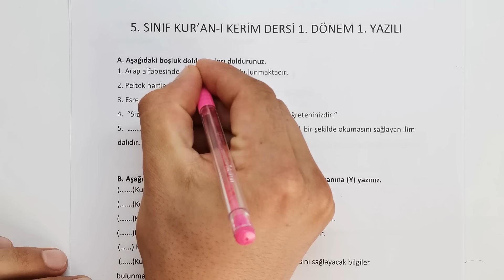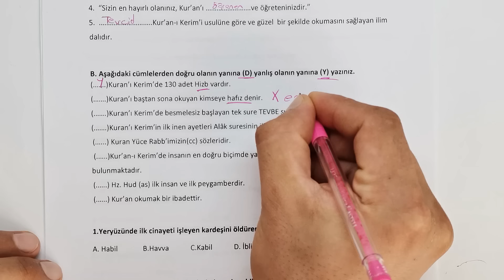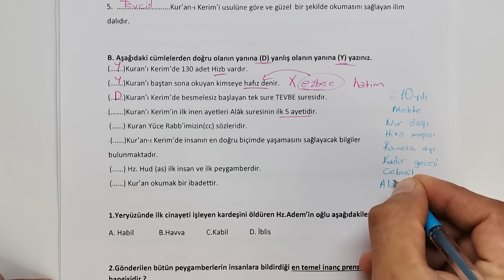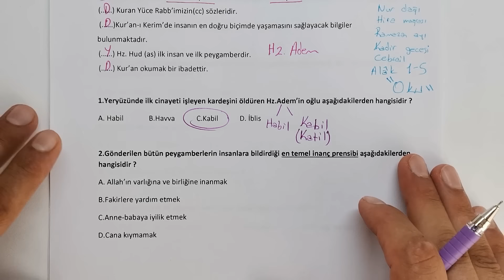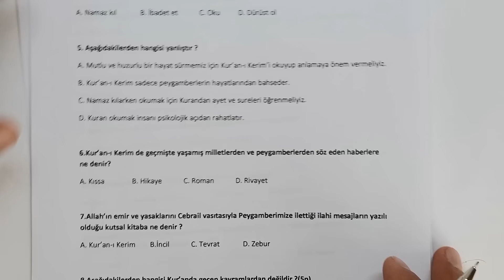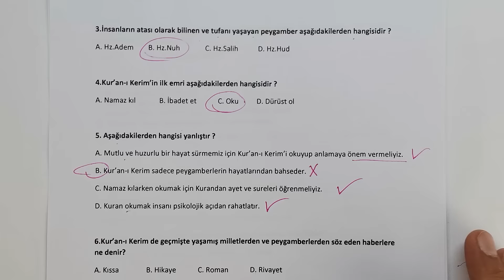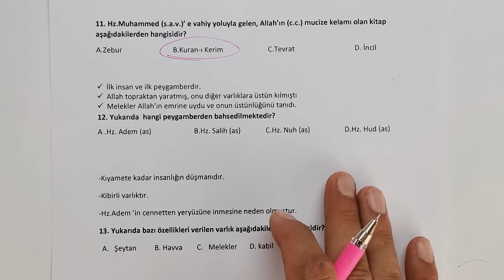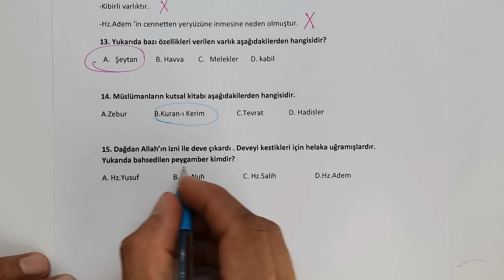5.Sınıf Kuran-ı Kerim 1.Dönem 1.Yazılı Soruları ve Çözümü 2023 (%99 Çıkabilir 😊😊😊 )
Merhaba Sevgili Öğrencilerimiz bu videoda 5.Sınıf Kuranı Kerim 1.dönem 1.yazılı sorularını bulabilirsiniz.

Bizimle WhatsApp kanalımız üzerinden irtibata geçebilirsiniz.

5.sınıf kuranı kerim 1 dönem 1 yazılı
1dönem 1yazılı